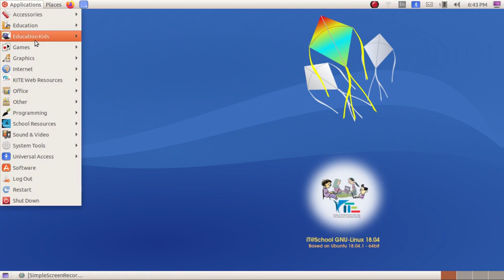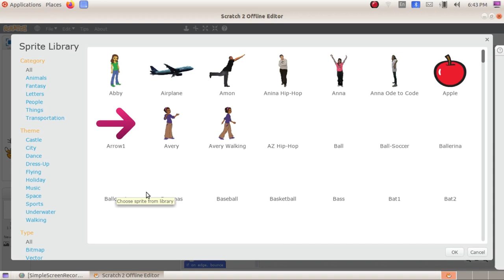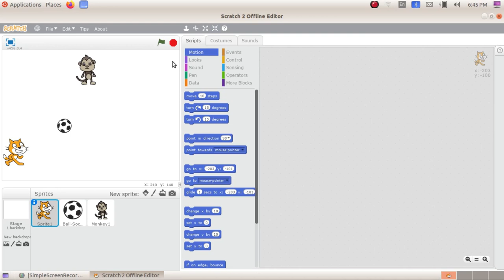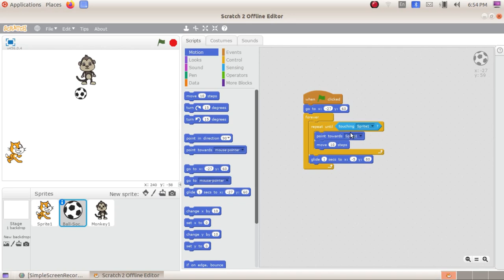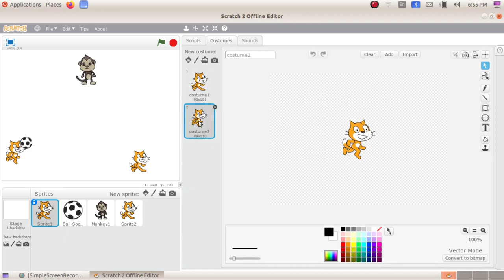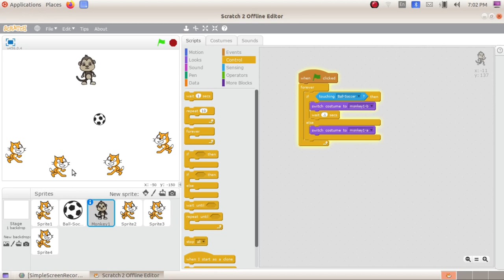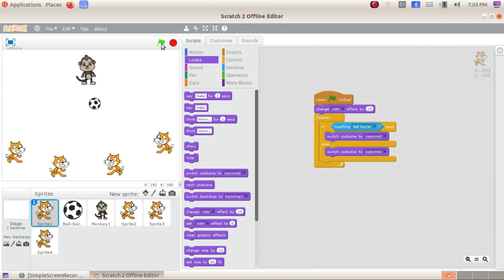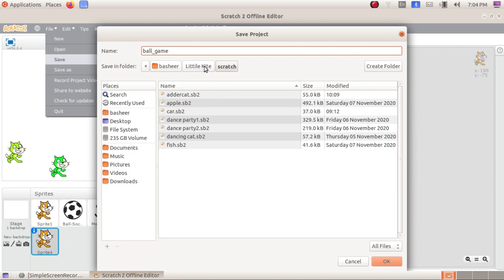Games Using Scratch സ്ക്രാച്ച് ഉപയോഗിച്ച് ഗെയിമുണ്ടാക്കാം 2.8 Coach passing ball to players in order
Scratch Game Based Video Tutorials